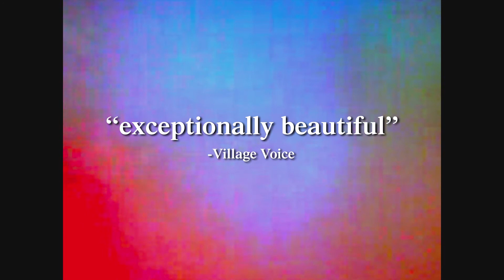Violet - U.S. Trailer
In Theaters May 12th. Coming to DVD/Blu-ray and VOD Summer '17

During a routine trip to the mall, 15-year-old Jesse’s best friend is violently attacked at random. The attackers do not confront or acknowledge Jesse, and Jesse does not engage or pursue the attackers… he simply backs away. Why did this happen? Could Jesse have done more? Did he have an obligation? These are the questions posed by VIOLET, a carefully calibrated character study of the process of coping in the midst of senseless trauma. Shot partially on 8-perf 65mm film by acclaimed cinematographer Nicolas Karakatsanis (Bullhead, The Drop), Bas Devos’ meticulously calculated debut is constructed like a series of lush photographs. In each of the film’s compositions we see a sophisticated mosaic of loss, the permanence of trauma, and the tumult of youth.